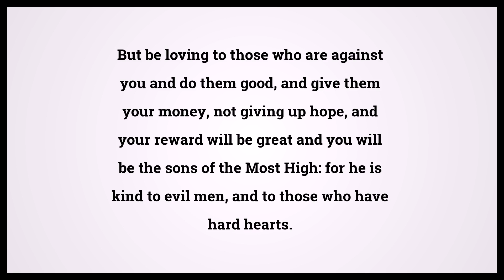Holy Bible Luke 6:35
Video shows Holy Bible Luke Chapter 6 Verse 35: But be loving to those who are against you and do them good, and give them your money, not giving up hope, and your reward will be great and you will be the sons of the Most High: for he is kind to evil men, and to those who have hard hearts. Powered by MaryTTS. Text taken from Bible in Basic Edition. Bible Luke 6:35 Bible Learning, what Bible verse says.